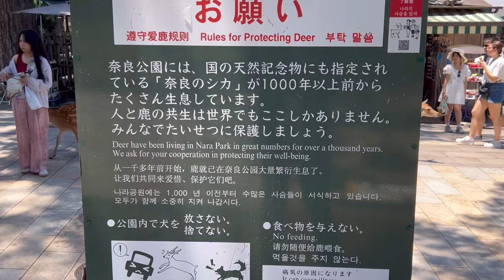外国人観光客でいっぱいの奈良公園は楽しかった Nara Park, home to wild deer, is enjoyed by many tourists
奈良市街の、総面積約660ヘクタールという広大な公園です。東大寺・興福寺・春日大社・国立博物館などあり、さらに春日山原始林まで取り込む古都にふさわしい雄大な公園です。美しい芝生と樹齢1000年の松木立などの豊かな自然が調和した園内では、約1,300頭の野生のシカが群れ遊び、古都奈良を象徴する観光スポットとして多くの人が年間を通して訪れています。
特に今は外国からの観光の人でいっぱいで、人気の観光地となっています。そして驚きなのは鹿は飼っている鹿ではありません。野生の鹿です。人と鹿が共生している場所といってもいいくらいです。奈良公園は春は桜の花は綺麗で、秋には紅葉が楽しめます。季節を通して楽しめる奈良公園、機会があれば訪ねてみてはいかがですか。
This is a vast park in Nara city with a total area of ​​about 660 hectares. It is a majestic park befitting the ancient capital, containing Todaiji Temple, Kofukuji Temple, Kasuga Taisha Shrine, the National Museum, and even Kasugayama Primeval Forest. In the park, where beautiful lawns and rich nature such as 1000-year-old pine trees are in harmony, about 1,300 wild deer play in groups, and many people visit throughout the year as a tourist spot symbolizing the ancient capital of Nara.

It is especially popular now with foreign tourists. And what is surprising is that the deer are not kept as pets. They are wild deer. It is a place where people and deer coexist. Nara Park is a place where you can enjoy beautiful cherry blossoms in spring and autumn leaves in autumn. If you have the opportunity, why not visit Nara Park, which can be enjoyed throughout the seasons?